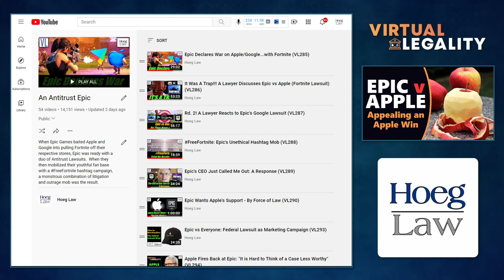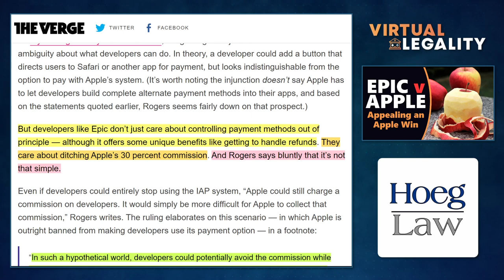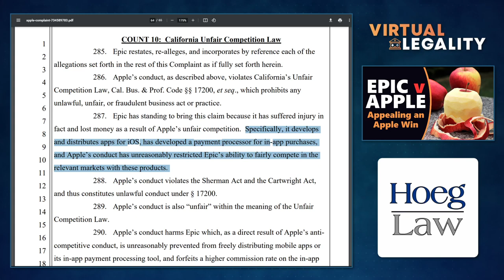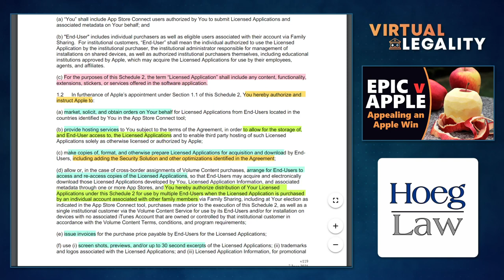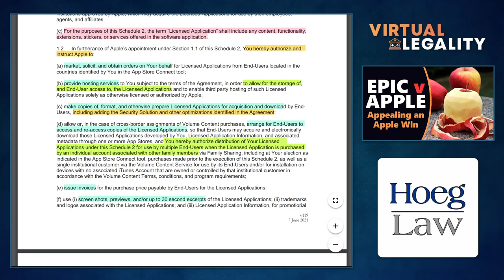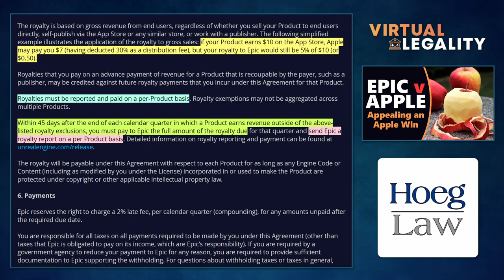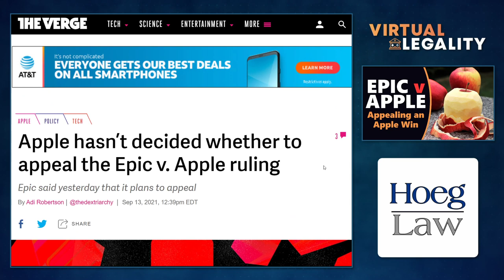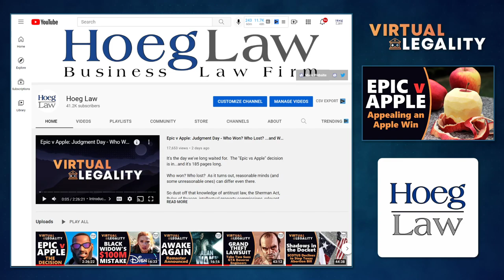Epic v Apple: ROUND 2! Epic's Appealing an Apple Win (VL539)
Not one to be put off by such a little thing as a 185 page trial court ruling, Epic Games has done what was anticipated and immediately appealed.

In other words "Epic v Apple - Round 2" begins now.

So why is Epic appealing when Apple is still on the fence?  And what can we learn about the Ninth Circuit reversal rate in the process?

We don't skip *appealing* puns...in Virtual Legality.

CHAPTERS
0:00 Introduction
1:04 Epic Appeals
2:32 Why Appeal?
8:21 When is a Win not a Win?
12:27 Contractual Commissions (Apple and Unreal)
26:30 An Apple Appeal?
28:06 Ninth Circuit and Reversal Stats
32:46 Conclusion

"Epic v Apple: Judgment Day - Who Won? Who Lost? ...and Why? (VL538)"

"Epic has appealed Friday’s ruling in the Epic v. Apple case"
The Verge - September 12, 2013

Epic v Apple
Notice of Appeal (9th Circuit)

"Apple must allow other forms of in-app purchases, rules judge in Epic v. Apple"
The Verge - September 10, 2021

"The Epic v. Apple ruling could put a serious dent in Apple’s $19 billion App Store business"

"Epic Wins Big Fortnite Lawsuit Against Apple"
Kotaku - September 10, 2021

"A COMPREHENSIVE BREAKDOWN OF THE EPIC V. APPLE RULING"
The Verge - September 12, 2021

Epic Games, Inc. v Apple Inc.
Filed August 13, 2020 (US N.D. Cal)

Epic Games v Apple
Decided September 10, 2021 (N.D. CA)

"App Store Review Guidelines"
Updated June 7, 2021

"Paid Applications Agreement (Schedules 2 and 3 of the Apple Developer Program License Agreement)"

"Apple hasn’t decided whether to appeal the Epic v. Apple ruling"
The Verge - September 13, 2021 - Hoeg Law